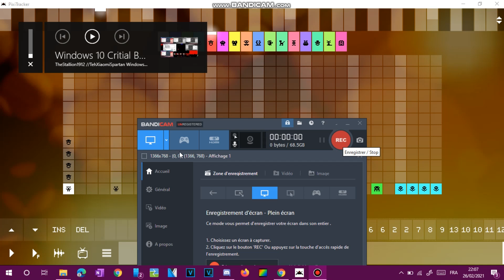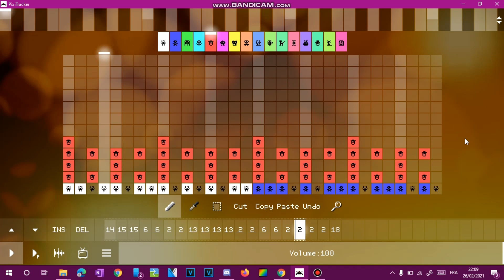Pixitracker Keyboard Sound TheKantapapa Piximod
Created with Pixitracker